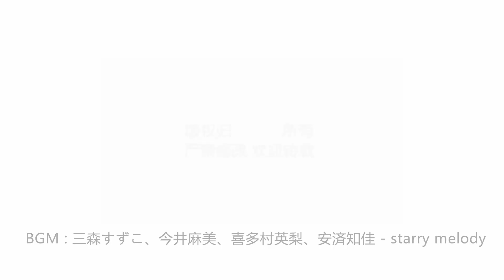【Watch Nail#969】Handmade Bowknot with Sugar Powder Texture【窝趣美甲推荐-969期】糖衣质感自制蝴蝶结款